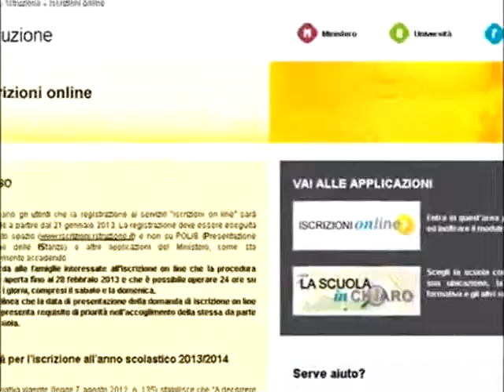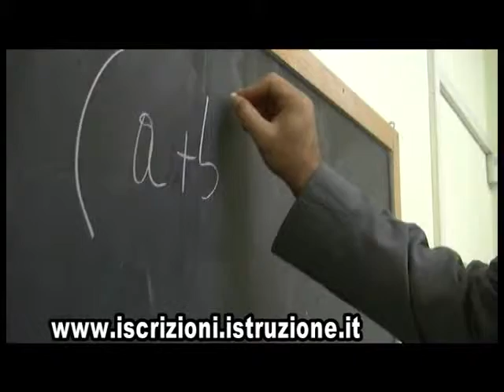Conto alla rovescia per l'iscrizione alle prime classi